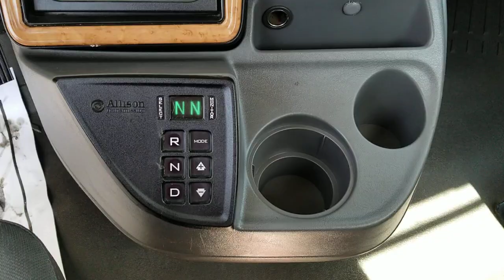2017 International ProStar Day Cab Cummind ISX Auto 214k Miles